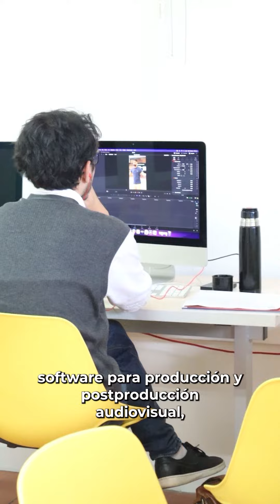Noticias semanales ITM 8 de agosto